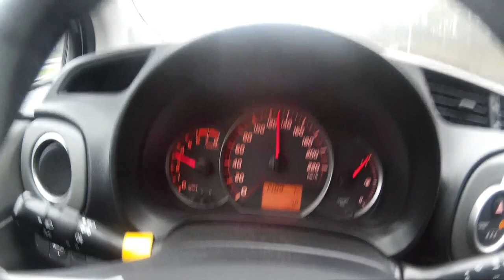Wycieczka spotterska - Kraków Airport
Mały niedzielny trip na Krakowskie lotnisko. Pogoda niestety nie była zbytnio łaskawa.